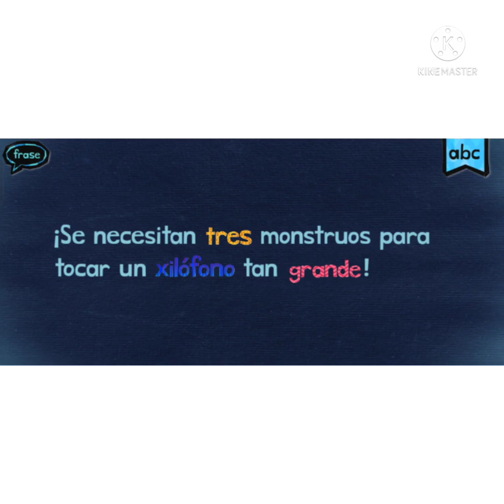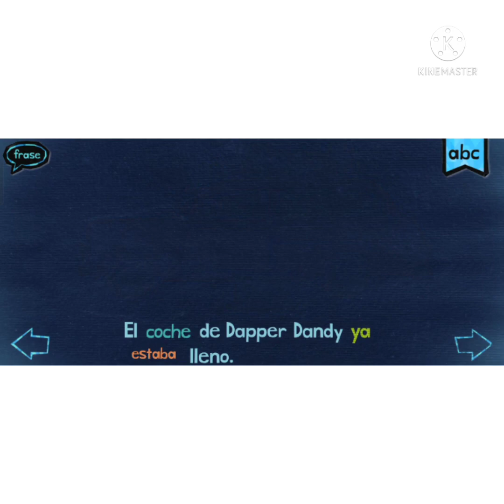ENDLESS SPANISH LËARNING WORDS PART 5